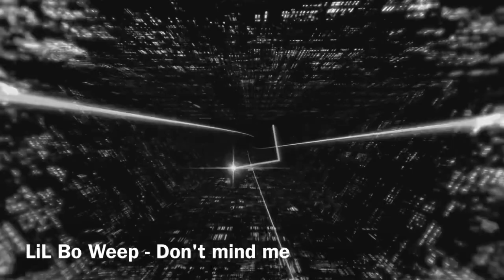Lil Bo Weep - Don't mind me